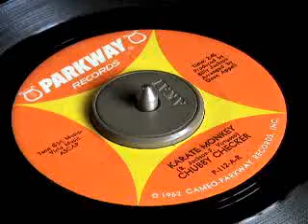CHUBBY CHECKER - KARATE MONKEY.wmv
CHUBBY CHECKER with KARATE MONKEY from 1962 on PARKWAY RECORDS. NORTHERN SOUL FROM THE EARLY DAYS